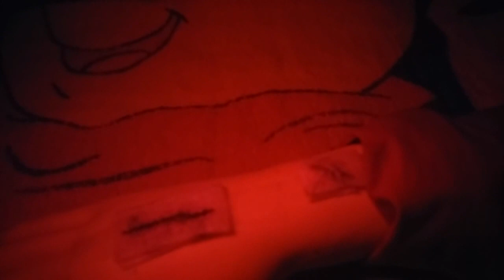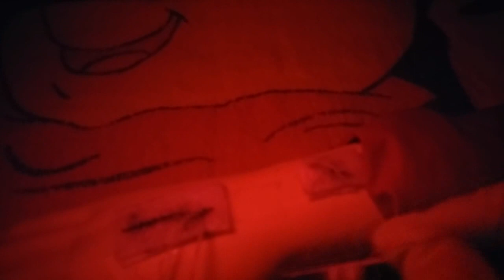2020 뱀파이어 상처치료 ASMR 롤플레이 Vampire wound treatment ASMR role play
아이루 골드님 회원님 시청자분 반가워요 저의 영상을 시청해주셔서 감사합니다 이번영상은 뱀파이어 상처치료 ASMR 롤플레이에요 이번엔 뱀파이어가 치료해주는 ASMR 롤플레이로 해봤어요 뱀파이어 헌터한테 당해서 상처치료 받으러 온뱀파이어를 치료해주는 ASMR 롤플레이에요 처음해본ASMR 이다보니 어떨지 모르겠어요 재밌게 할려고 했는데 잘 안되더라고요 그래도 열심히 제작했으니 영상 편안하게 시청해주세요 감사합니다 저의영상이 재미있다면 구독 좋아요 알림설정 하고 새로운 영상을 시청하세요 저의 또다른채널인 카카오TV Misika채널과 틱톡 미시카ASMR도 방문하고 영상시청 해주세요 저의 랜선아빠이신 피터님을 소개할께요 현재이분은식당을 운영하시면서 성우일과 취미로 ASMR을 하고 계세요 ASMR이란 백색소음으로 자율감각 쾌락반응으로 뇌를 편안하게 해주고 심리적으로 안정을 주는소리에요 물소리 바람소리가 대표적이죠 피터ASMR검색하고 영상 보시고 재미있다면 구독을 누르고 알림설정도 해주세요 감사합니다 저의 영상을 보시고 조금이나마 힘이 되셨으면 좋겠어요 고맙습니다 구독과 좋아요 멤버십은 큰힘이 됩니다
Hi, ID Iru Gold. This video is an ASMR roleplay for vampire wound treatment. This time, I tried ASMR roleplay for vampire treatment. It's an ASMR roleplay that treats the vampire who came to get the wound treated. I don't know how it will be. I tried to make it fun because it's my first ASMR, but it didn't work out. But I worked hard to produce it, so please feel free to watch the video. Let me introduce my online dad, Peter. Currently, he runs a restaurant and is doing ASMR as a hobby with his voice work. ASMR is a white noise called ASMR, which is a sound that relaxes the brain and relaxes psychologically with autonomic pleasure response. The sound of water and wind is representative. If you like it after searching for Peter ASMR. I hope you can see my video and help me a little bit. Membership gives me a lot of strength